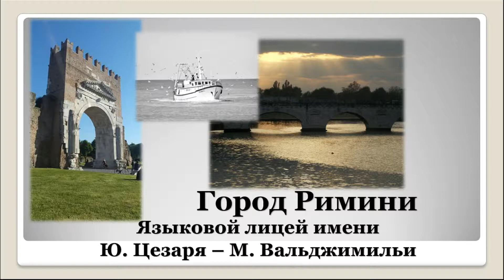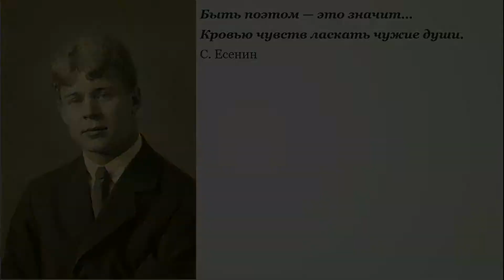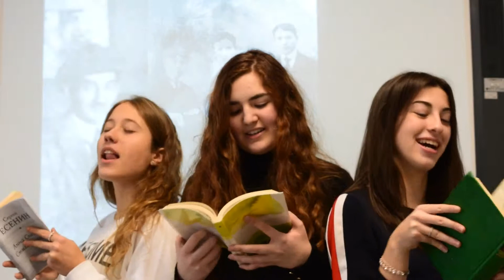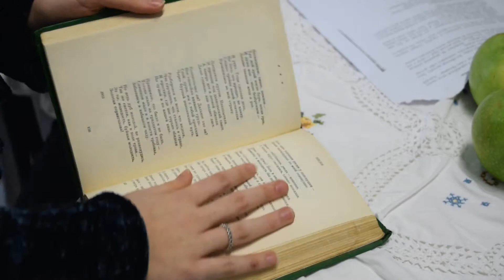it11 Rimini Valgimigli